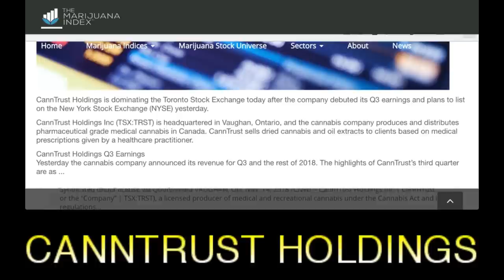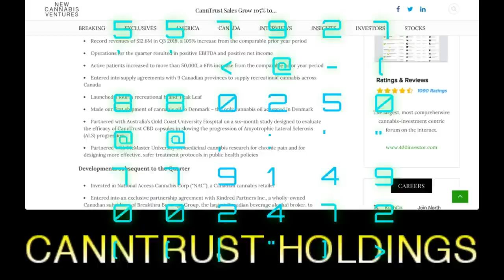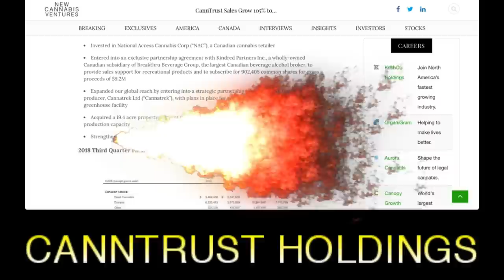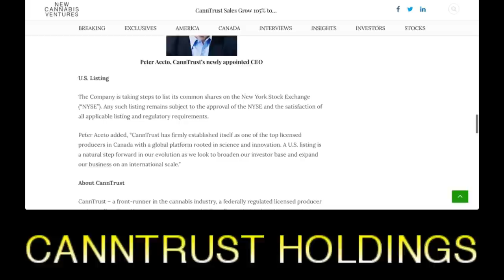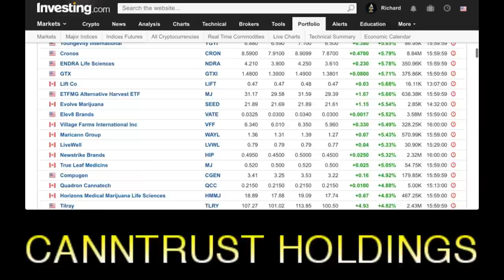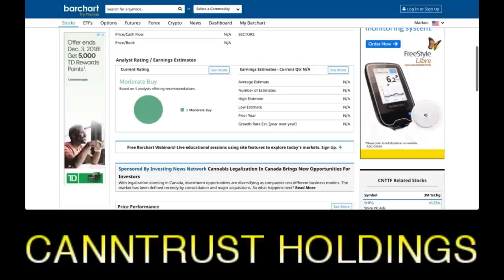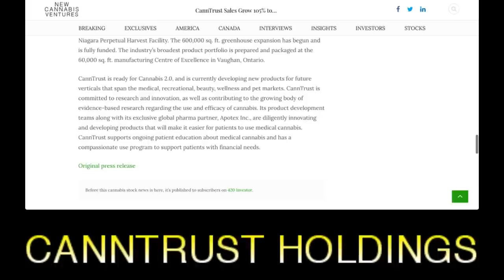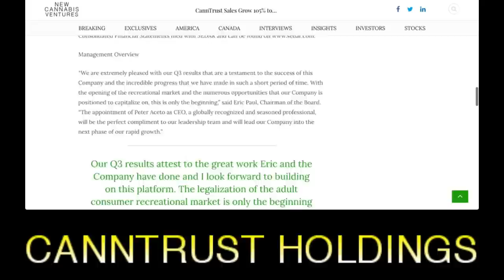CannTrust™ Reports Record Revenue for Q3 2018 - Taking Steps to List on the New York Stock Exchange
CannTrust™ Reports Record Revenue for Q3 2018 - Taking Steps to List on the New York Stock Exchange - RICH TV LIVE - NOVEMEBR 15, 2018 -  CannTrust Holdings Inc. ("CannTrust" or the "Company" | TSX: TRST), a licensed producer of medical and recreational cannabis under the Cannabis Act and its regulations, today announced financial and operating results for the three and nine months ending September 30, 2018. All amounts expressed are in Canadian dollars.

CannTrust logo (CNW Group/CannTrust Holdings Inc.)

Revenue for the three and nine month periods ended September 30, 2018 was $12,588,727 and $29,478,813 respectively, compared to $6,140,224 and $13,714,847 in the comparable 2017 periods. Net Income for the three and nine month periods ended September 30, 2018 was $421,240 and $11,968,255 respectively, compared to a net income of $655,309 and $632,269 in the comparable 2017 periods.  Earnings per share for the three and nine month periods ended September 30, 2018 was $Nil and $0.12 respectively, compared to earnings per share of $0.01 and $0.01 in the comparable 2017 periods.

2018 Third Quarter Highlights

Record revenues of $12.6M in Q3 2018, a 105% increase from the comparable prior year period
Operations for the quarter resulted in positive EBITDA and positive net income
Active patients increased to more than 50,000, a 61% increase from the comparable prior year period
Entered into supply agreements with 9 Canadian provinces to supply recreational cannabis across Canada
Launched a fourth recreational brand: Peak Leaf
Made our first shipment of cannabis oil to Denmark – the only cannabis oil accepted in Denmark
Partnered with Australia's Gold Coast University Hospital on a six-month study designed to evaluate the efficacy of CannTrust CBD capsules in slowing the progression of Amyotrophic Lateral Sclerosis (ALS) progression
Partnered with McMaster University on medicinal cannabis research for chronic pain and for designing more effective, safer treatment protocols in public health policies
Developments subsequent to the Quarter

Invested in National Access Cannabis Corp ("NAC"), a Canadian cannabis retailer
Entered into an exclusive partnership agreement with Kindred Partners Inc., a wholly-owned Canadian subsidiary of Breakthru Beverage Group, the largest Canadian beverage alcohol broker, to provide sales support for recreational products and to subscribe for 902,405 common shares for gross proceeds of $9.2M
Expanded our global reach by entering into a strategic partnership with Australian licensed producer, Cannatrek Ltd ("Cannatrek"), with plans in place for construction of a 1.7 million square-foot greenhouse facility
Acquired a 19.4 acre property adjacent to our Niagara Greenhouse Facility which allows us to expand production capacity
Strengthened our Management Team and Board of Directors

a one-stop shop for cryptocurrency, stocks, sports, travel and trending topics.